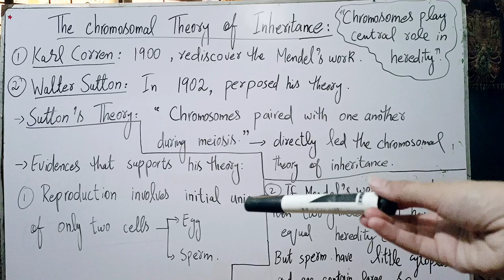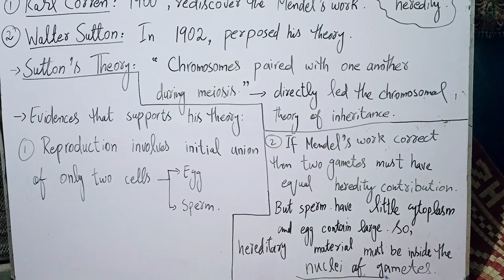Chromosomal theory of inheritance.|•Sutton's theory.[ evidences and objection of Sutton's theory]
This video explains the chromosomal theory of inheritance and elaborates the concept of Sutton's theory. In this video the evidences that supports Sutton's theory and objection of this theory also described.